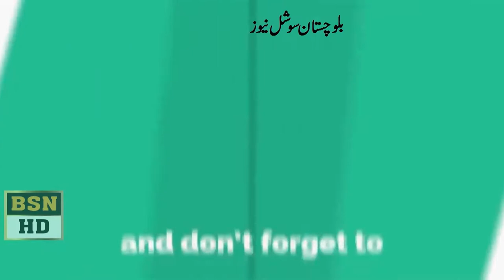Spokes Man Gov of Pakistan Liaquat shahwani Press Confrance at Quetta